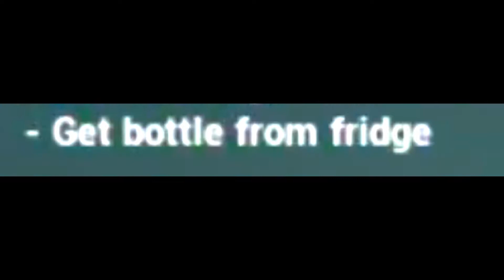MANCU L'ES0RCIST4 CI BASTA! - The Baby In Yellow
IL VIDEO HORROR USCITO IL 31 OTTOBRE É PURAMENTE CASUALE 😅😂

Vi consiglio di guardare ogni video fino all'ultimo secondo che lascio Easter Egg e parte inedite.

✔️ LASCIA UN BEL LAICO (mi dissocio) 👍;

CANZONI CHE USO:
-Angel Guerrero
-A walk in marais
-Bluegrass banjo
-Come 2gether
-Jump the Streets
-Last Summer
-Takin' It Back
-Time Lapse

IL MIO PC:

SCHEDA MADRE

SCHEDA GRAFICA

Questo video forse (non) arriverà
(tutte le altre informazioni puoi trovarle sulla scheda "INFORMAZIONI").